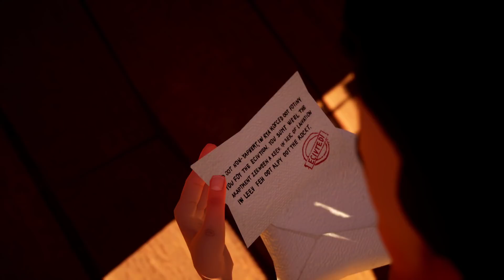ПРИВЕТ СОСЕД СЛОМАЛСЯ ПО ПОЛНОЙ | ВБЕЖАЛ В ДОМ СТРАННОГО СОСЕДА | HELLO NEIGHBOR ШОУ ПРОХОЖДЕНИЕ